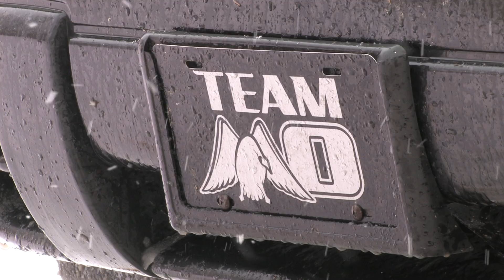Marsh Outdoors Season 2 TV Opener